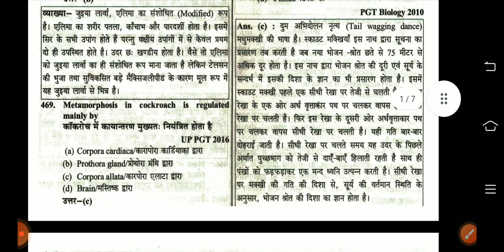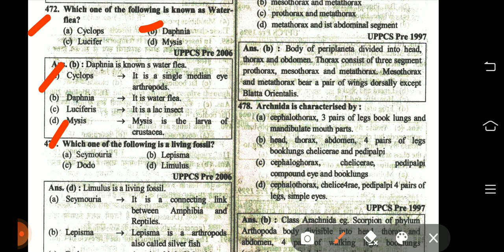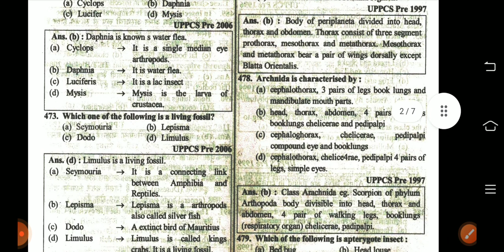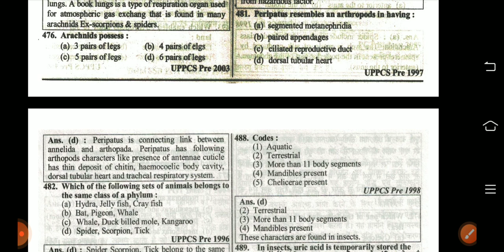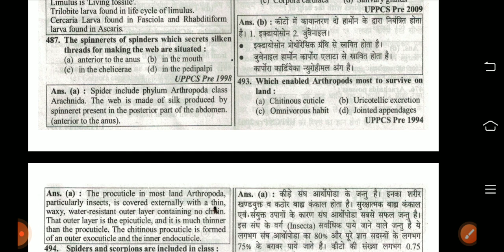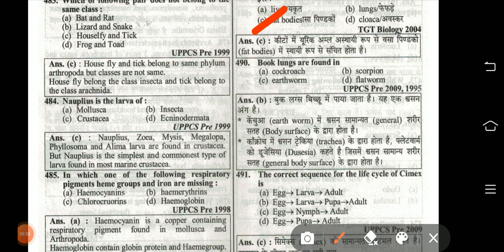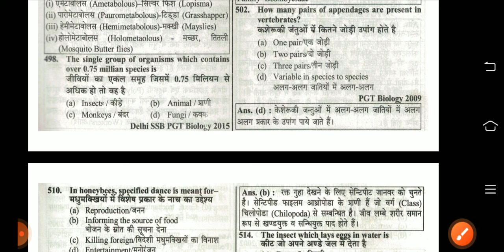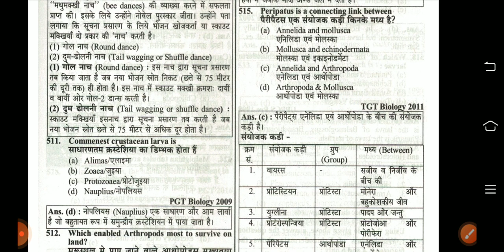UP TGT PGT Practice of Arthropoda previous quesatons of Arthropoda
Is video me maine  Previous years ke TGT & PGT exam me diye gaye questions ko practice karaya hai ,is section me Phylum Aschehelminth ke imp questions ka discussion kiya gaya hai